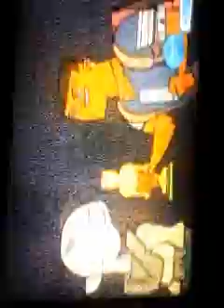Drama Total:la venganza de la isla epi.7 parte 2